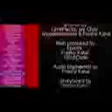mr beast rap but its bad quality